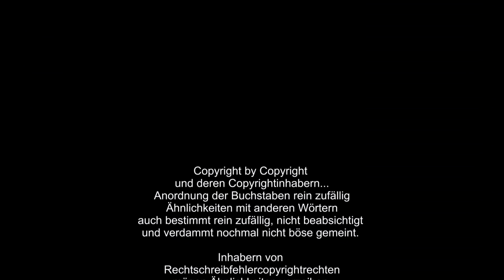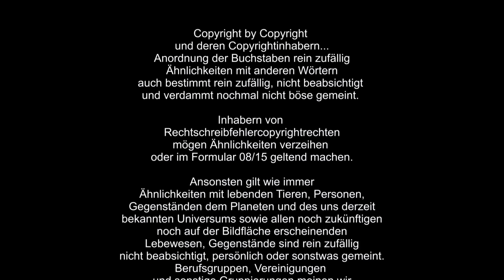Die gefressene Kuh | Sacred 2 Gold Ice and Blood #02 neue Auflage aldersachma gameplay oldieegge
Begleitet mich durch die Welt von Ancaria. Sacred 2 ist mir noch in guter Erinnerung und eines der Spiele dich mich in meiner (jungeren) Zeit begleitet und fasziniert haben. Also wird es Zeit für eine Neuauflage...

In der Welt von Ancaria gibt es eine magische Energie, die T-Energie, welche große Macht verleihen kann. Zu Anfang genutzt von den Seraphimen als Energiequelle für Maschinen und für Waffen, hatten sie ihr Wissen an die Hochelfen weitergegeben. Da diese Energie so große Macht verlieh, erzeugte sie Angst, Zorn und Neid. Das führte kurz darauf zum großen Krieg, durch den die Rebellierenden das Festland verließen und zu Dryaden wurden. Die Menschen wurden zu Sklaven und durften sich nur noch in einem bestimmten Bereich Ancarias frei bewegen und die Zahl der Tempelwächter, einer Art anubisähnlicher Cyborg, ging stark zurück. Auch das Wissen um die große Maschine, welche die T-Energie erzeugte, ging verloren und mit der Zeit gingen die Rohrleitungen der T-Energie kaputt, wodurch Monster und ähnliches sich bildeten.

Hallo, erstmal cool das du auf meinen Channel gefunden hast. Was erwartet dich? Gameplay,  Livestream, Tutorial sowie Spaß mit meinen Folgen ☆Alder sach ma☆

aLRdZcOEYXxlwiS2jtdF0PiY